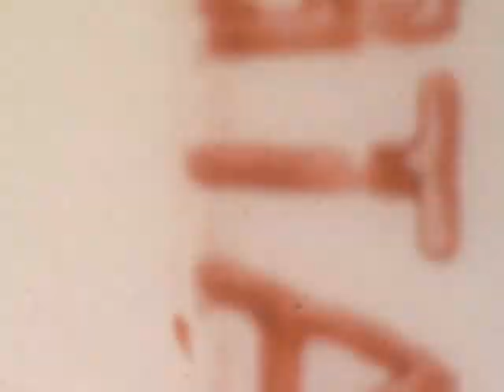Abbott-Spencer Family Movies: Atlanta & Stone Mountain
Film Owner: Robert L. Abbott

Labeled: Atlanta

Notes:  Teleflora convention in Atlanta. Trip to Stone Mountain and an estate. Doug, Rob, Mom and Greg (Mom can be seen in the terminal building as the sky lift arrives at the bottom). Doug is seen taking pictures at the estate.

Film ID: 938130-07; 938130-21; 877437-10